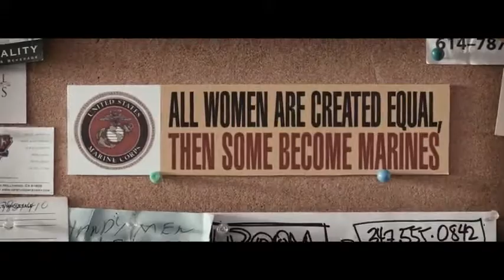Katy Perry - Part Of Me (Official Video)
Katy performs Part Of me (Official Music Video)